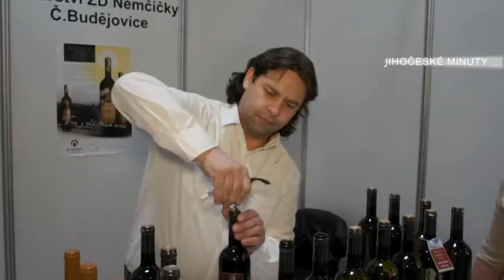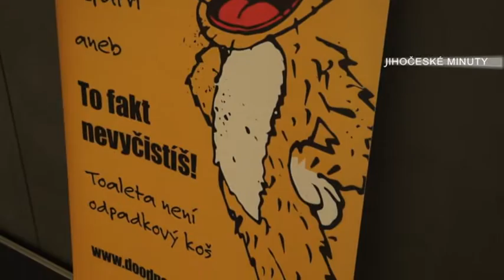Jihočeské minuty 23.3 2015